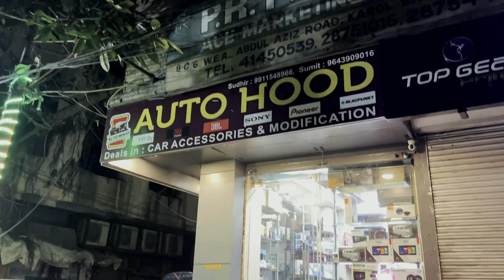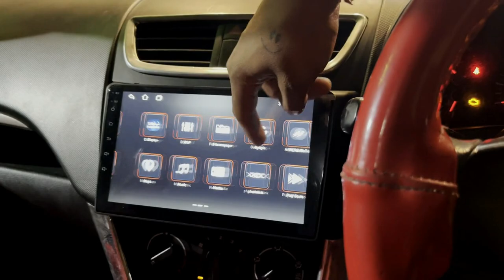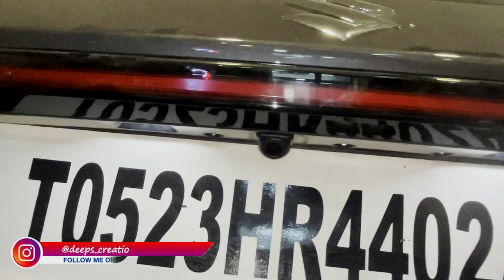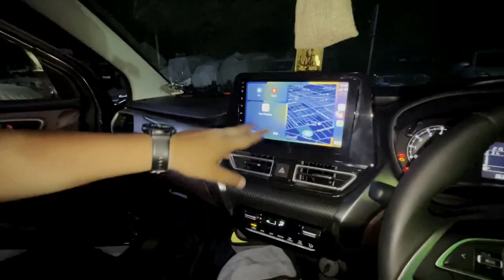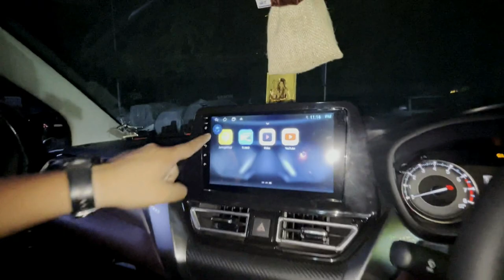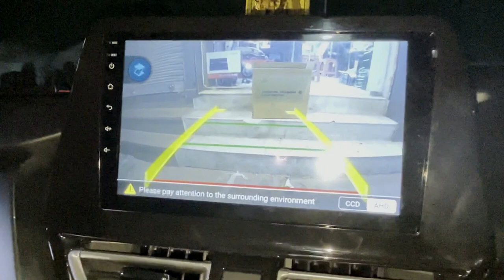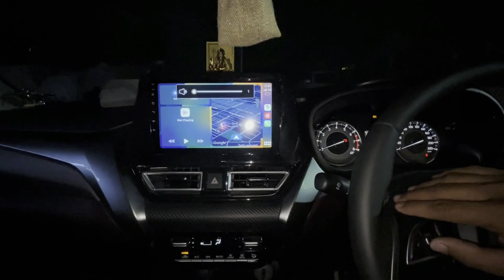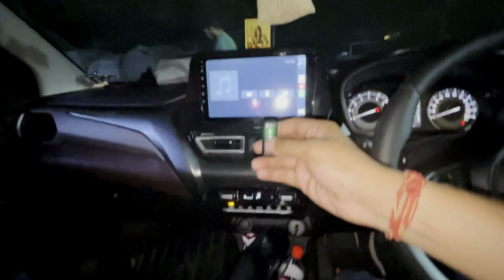FRONX AFTER MARKET IMPORTANT ACCESSORIES || VLOG-16 || OEM PARTS|| DEEPS CREATIONS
THIS VIDEO BASED ON ALL NEW FRONX. IN THIS VIDEO WE TRY TO INSTALL ALL IMPORTANT ACCESSORIES IN FRONX WITH OEM PARTS AND SHOW YOU THE SHOP WHERE YOU CAN EASILY GRAB ALL PARTS OF YOUR FRONX & MORE CARS AND MAKE YOUR FRONX BASE TO TOP MODEL.

AUTO HOOD
LOCATION- KAROL BAGH MARKET
ADDRESS- 8c/6 ,shop no.1, Abdul aziz road, karol bagh, New delh-110005

Track: GTA San Andreas (DTB Trap Remix)

My Gears Camera – I Phone  13

Mic – GRENARO Wireless Mic Lavalier Microphone with Charging Case